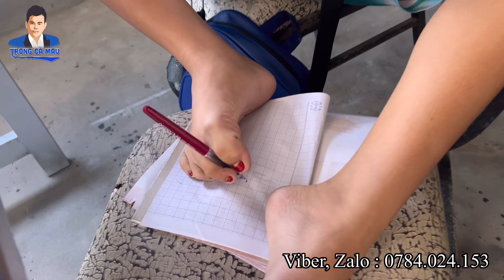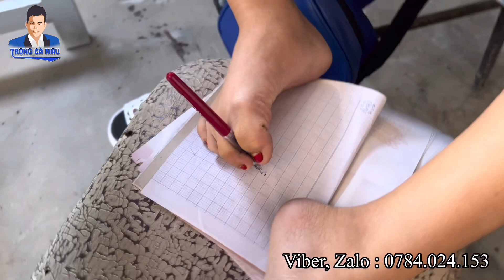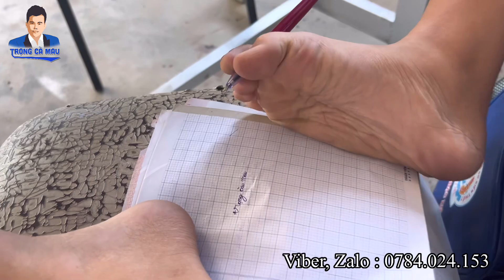Nghị lực phi thường của cô bé 12 tuổi bị mất 2 cánh tay bẩm sinh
Kính thưa quý vị khán giả kính mến! Đây là kênh thứ 2 của Trọng Cà Mau chuyên về chủ đề động vật và những câu chuyện đang xảy ra trong xã hội ngày nay. Rất mong quý vị khán giả ủng hộ!

Chúng tôi, chúng ta sẽ giải quyết theo yêu cầu của nhau nhé !

🤗 Góp ý và giao lưu

©️ Bản quyền thuộc về Gia Đình Trọng Nhỏ Cà Mau
©️ Copyright by Gia Đình Trọng Nhỏ Cà Mau 👉 Do not reup